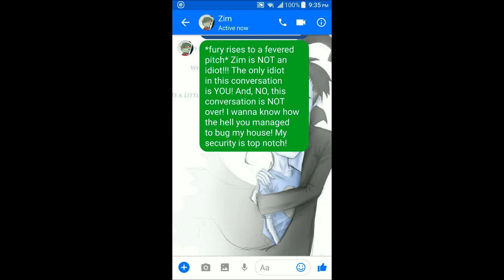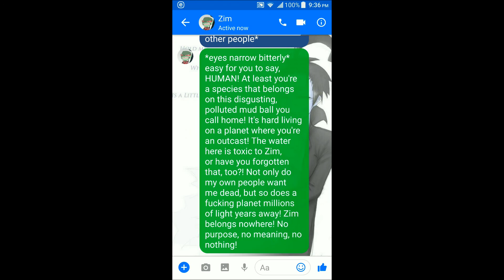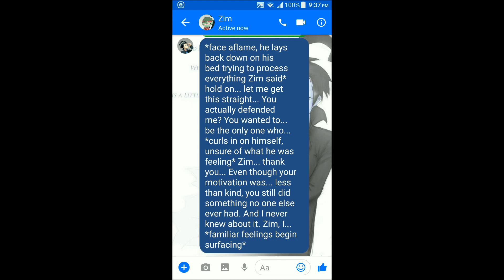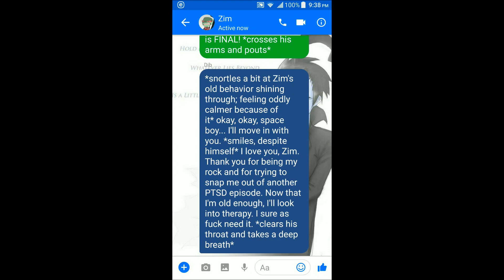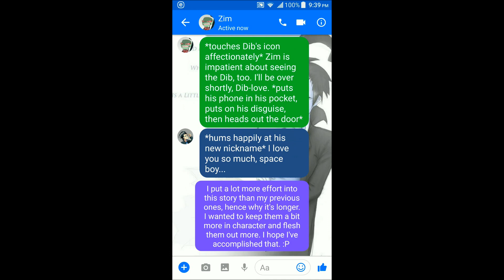ZaDr chat story 4: Turnabout Is Fair Play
So here's me trying to make a more in-character and in-depth story. :P Hopefully I succeeded in making a better story than my previous 3. Let me know what you think. :)

Here's the NSFW chat story link I promised (please do NOT click this link if NSFW themes make you uncomfortable)

The art isn't mine!